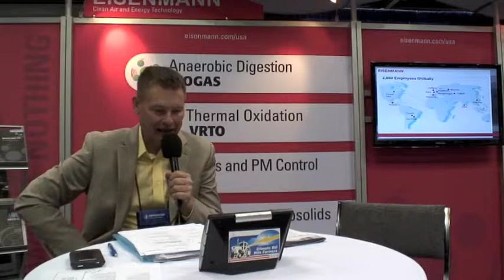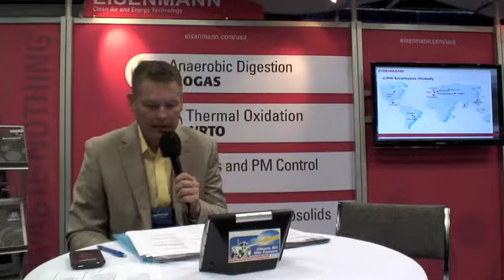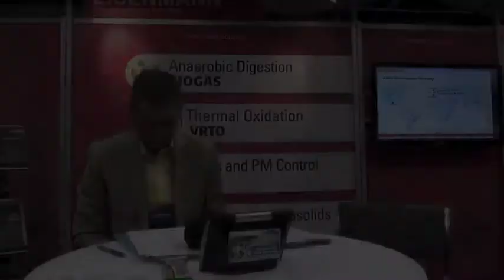Tom Buis - Growth Energy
Tom Buis of Growth Energy talks about the political challenges facing the ethanol industry and the ethanol partnership with NASCAR at the Few Ethanol Workshop in Indianapolis.